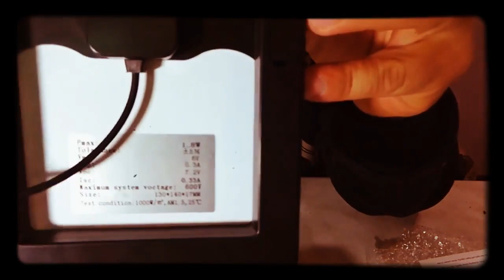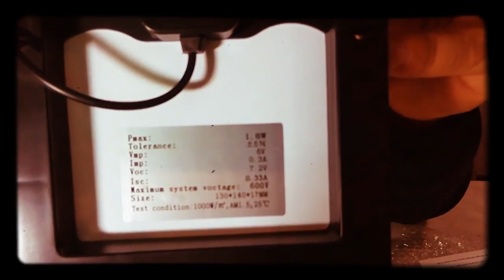UNBOXING ossigenatore portatile! AVVENTURE DI PESCA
In generale, i Full-timer di pesca su YouTube offrono una vasta gamma di contenuti interessanti e informativi per i pescatori di tutti i livelli di esperienza e possono essere una grande fonte di ispirazione per coloro che vogliono imparare di più sulla pesca o semplicemente godersi le avventure dei pescatori esperti.
Se ti va puoi offrirmi un caffè, un panino o una birra virtuale per la mia prossima avventura tramite questo link PayPal Iscriviti al canale e attiva la 🔔 se desideri supportarmi ❤️
Se ti va puoi offrirmi un caffè, un panino o una birra virtuale per la mia prossima avventura tramite questo link PayPal